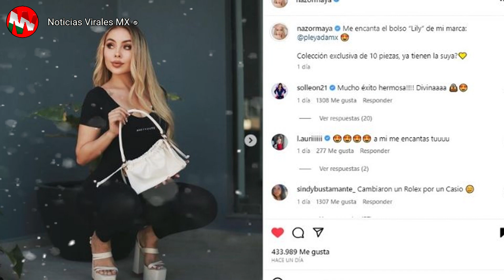Karely Ruiz Explota Contra Maya Nazor Es Una Aprovechada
📢 ! Hola ! Bienvenidos Al Canal de NoticiasViralesMx

🗒 Paso a dejarte los últimos chismes de la farándula y de los famosos de momento, como también noticias de momento que esperabas, Este año 2023 disfruta de los escándalos de los famosos mas sonados.

🚨 Recuerda que todos los días subimos contenido, así que déjanos en los comentarios si te ha gustado este Escándalo, que con mucho gusto lo voy a leer.